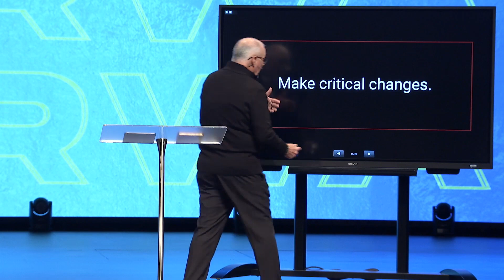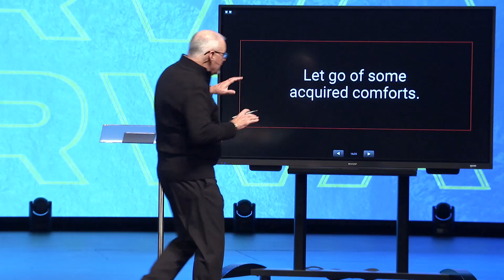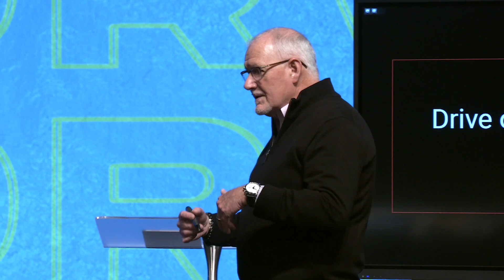What Changes Do You Need To Make?